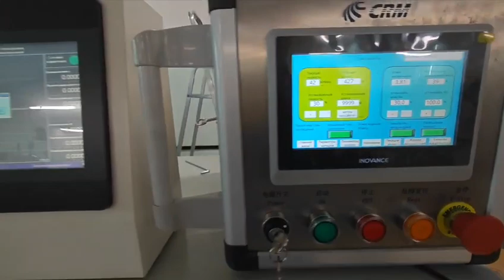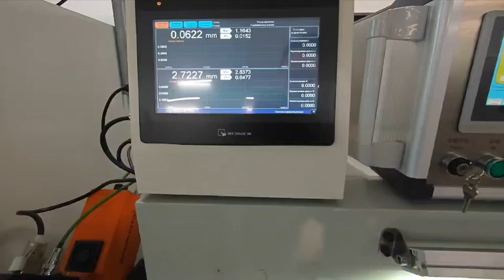Siarente Makine Çözümleri - Tel Ezme